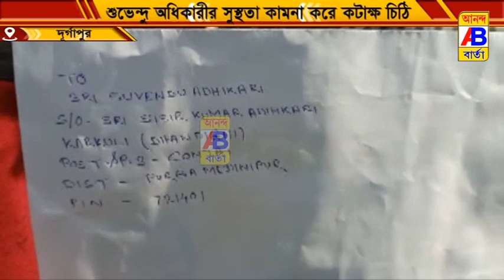সাতসকালে দুর্গাপুরের বিধাননগর ডাকঘরে হাজির তৃণমূল ছাত্র পরিষদ কর্মীরা